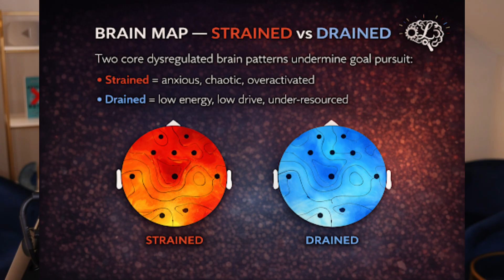Overstimulation Is Rewiring Your Brain And Killing Motivation & Arousal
There is a version of you that exists on the other side of overstimulation, distraction, and dopamine hijacks — and most people never meet them. Not because they’re weak, but because their nervous system has been miswired by constant stimulation, pressure, and algorithmic overload.

When the brain is overstimulated, it shifts into strain brain (anxious, restless, overthinking) or drain brain (numb, flat, disconnected, low motivation, sexual arousal dysfunction). This is why motivation collapses, focus disappears, and why many people experience porn-related ED or arousal dysfunction without understanding why.

This isn’t a willpower problem. It’s a nervous system issue. Dopamine overload suppresses the brain’s ability to regulate emotion, motivation, and arousal. The default mode network — responsible for identity, self-awareness, and emotional integration — shuts down when stimulation never stops.

In this video, I teach you a simple neuroscience-backed strategy called The Still Seven — a 7-minute nervous system reset that stabilizes dopamine, reactivates the default mode network, and restores clarity, emotional regulation, and arousal signaling.

If you’ve tried to quit porn, regain motivation, or fix erectile or arousal dysfunction and nothing has worked, your brain may be stuck in a miswired state. That’s what I assess using QEEG brain mapping, which shows exactly whether your brain is in strain or drain — and how to rewire it.

👉 Learn more about brain mapping and nervous system recovery at drtrishleigh.com

🔗 Donorbox Link!

CHAPTERS
0:00 – The Version of You You’ve Never Met
0:39 – The New Year Nervous System Hijack
1:41 – Strain Brain vs Drain Brain (Why Arousal Fails)
2:14 – Why Willpower Doesn’t Work
2:48 – The Still Seven Brain Reset
4:06 – Default Mode Network Explained
5:21 – When You Need Brain Mapping
6:09 – Control Your Brain or It Will Control You